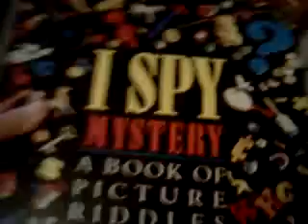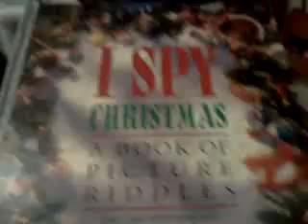My iSpy Books!